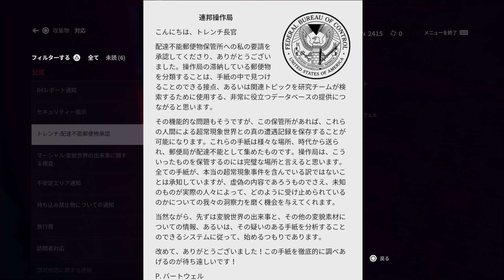#2【ホラー】AGEHAの「CONTROL」【超能力】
主にゲームを楽しんでる者です！
Apexが大好きで今はダイヤ帯でも戦える体を目指して練習しています！
Apexの配信・日常のショート動画を投稿しています！
温かい目で見守ってください！上手くなりたい！